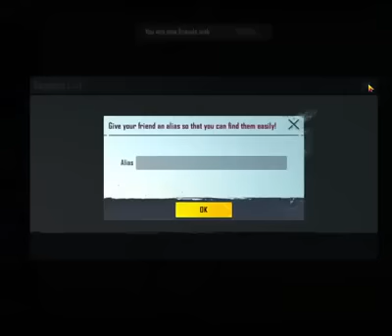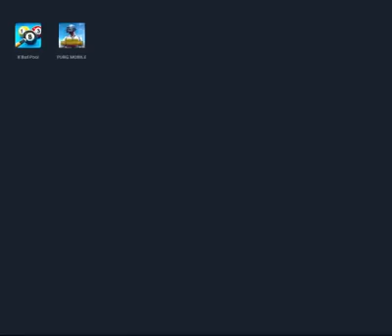Hassan Gaming- HOW TO PLAY ONLINE GAMES IN GROUPS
Hassan Gaming
Hello mn cam on da xem video dang ky kenh giup minh nhe